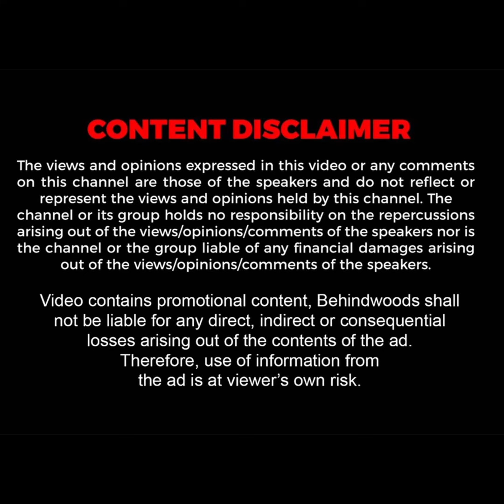'அலறி ஓடிய இளம்பெண்..' மரண பயத்தை காட்டிய 'மர்ம ஜீவன்' அக்கக்கா கழட்டப்பட்ட Scooty! நடந்தது என்ன?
இருசக்கர வாகனத்தில் பதுங்கியிருந்த நல்ல பாம்பை பார்த்து ஓட்டம் பிடித்த பெண்ணால் பரபரப்பு ஏற்பட்டுள்ளது. | NS 238